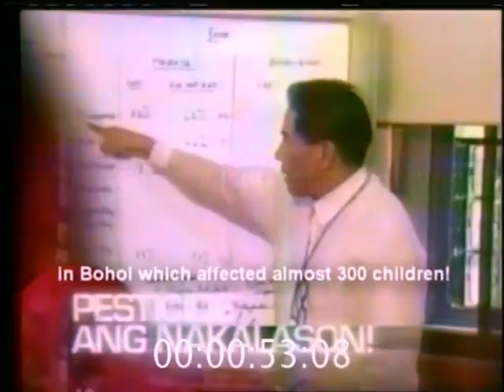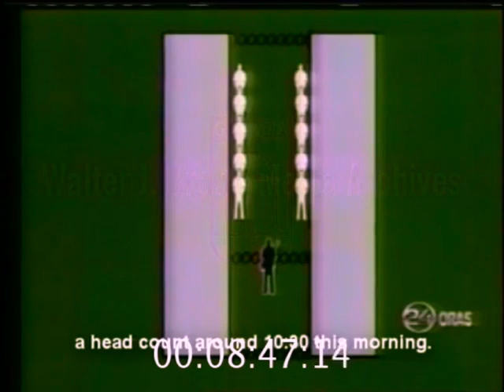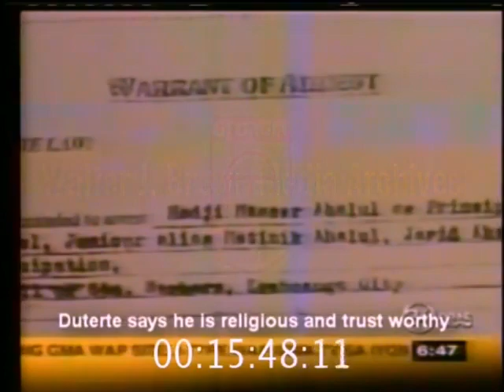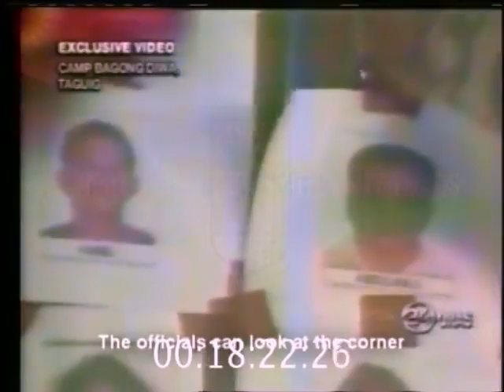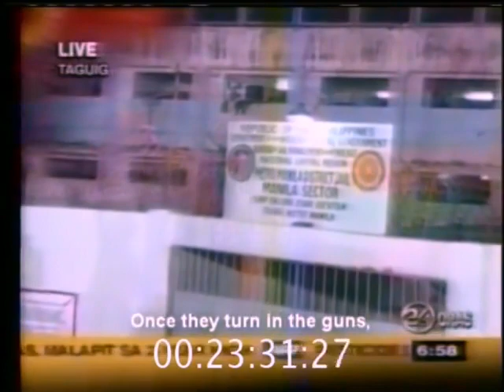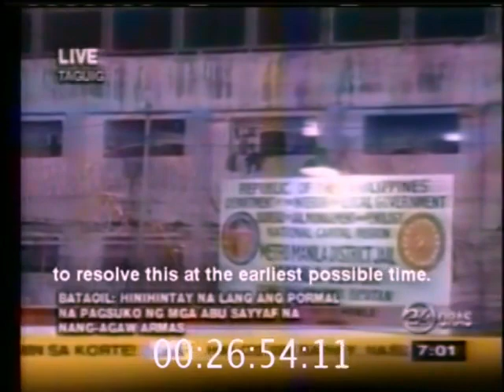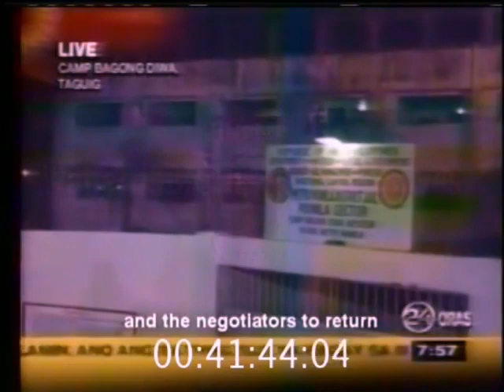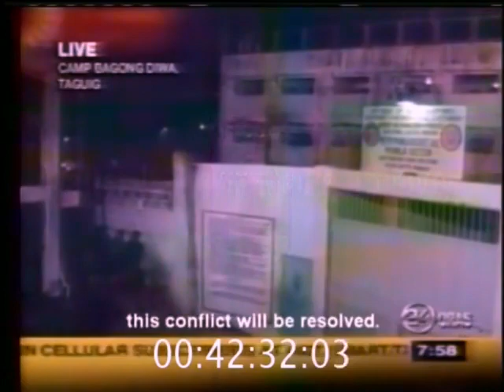Voltes V Ang Unang Kuwento An Adventure in Make Believe 2005 03 14